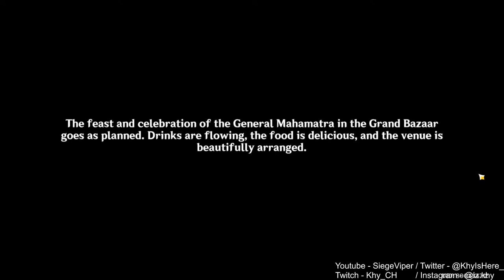SUMERU END? HAPPILIY EVER AFTER! | New Sumeru Region! 100% [ Part 195 ]